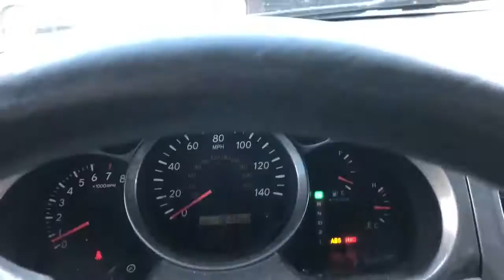Am2016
2001 highlander